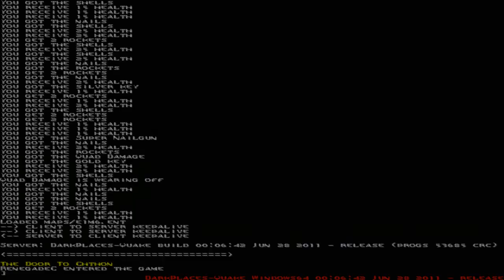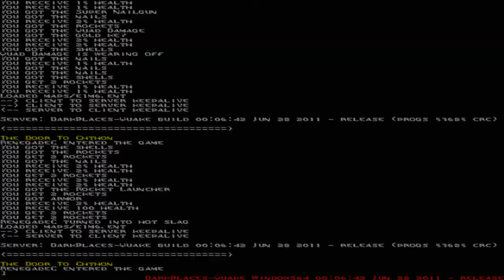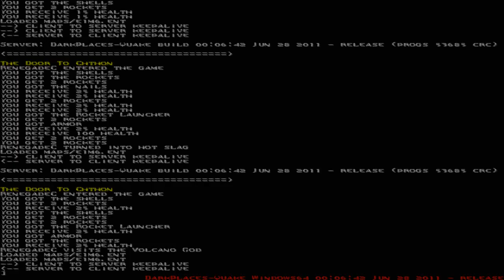Quake HD w/Mods Part 5 "Trip and Die"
I do alright on the first part of this video but it all goes downhill especially at the very end.